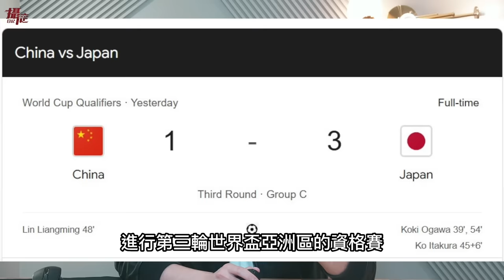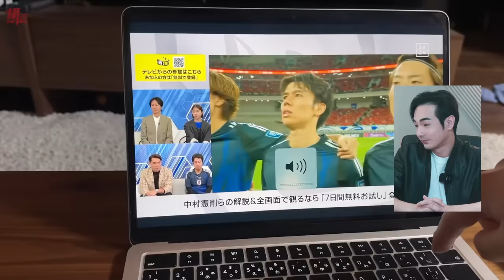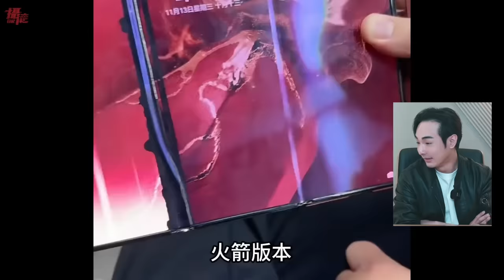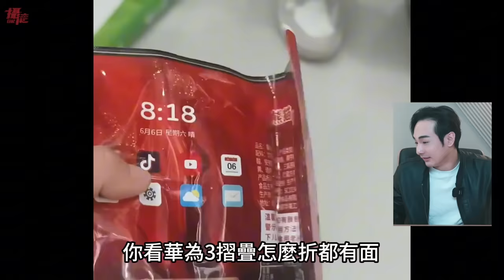華為新手機mate 70翻車！中國網紅嗆：三摺疊過時了，小粉紅集體大鬧球場…包圍日本人…拿雷射筆照日本隊員眼睛